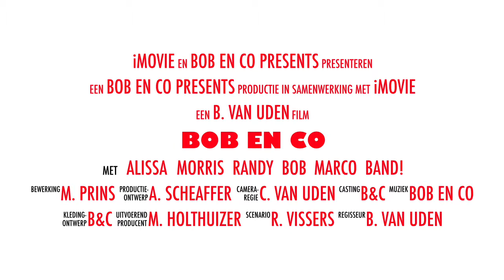BOB EN CO PROMO